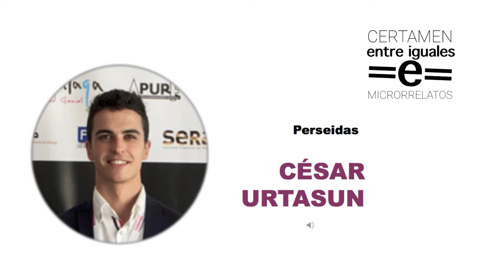César Urtasun- "Perseidas"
César Urtasun lee su obra en la entrega de premios del I certamen de microrrelatos "Entre Iguales"